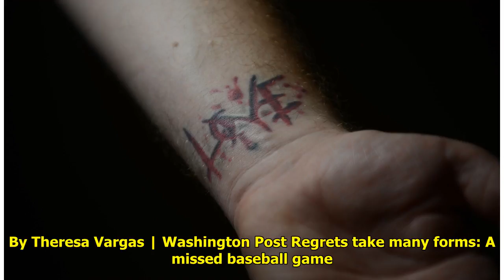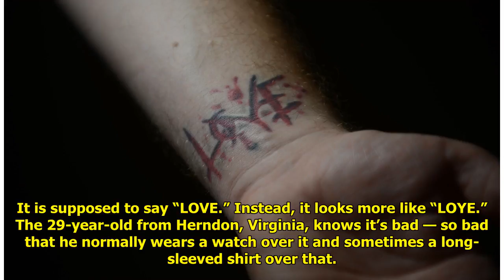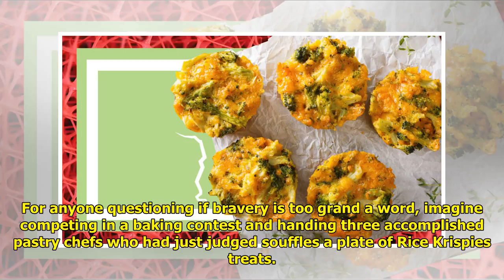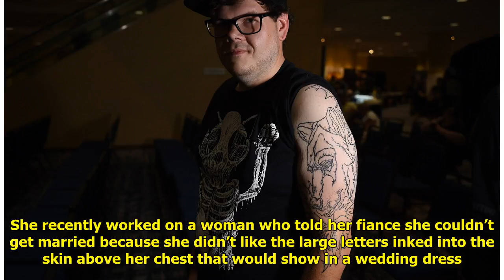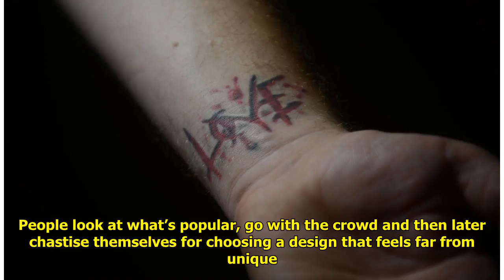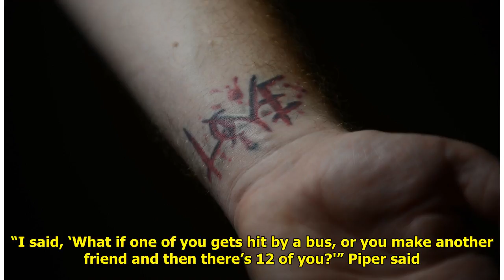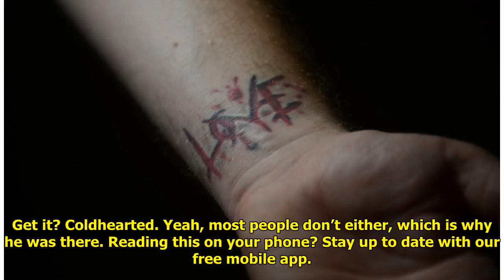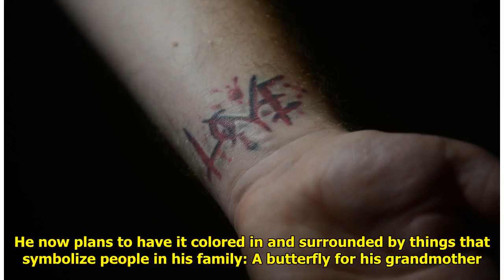Pictures of regret: How beloved tattoos can become an embarrassment WorldTimes Now